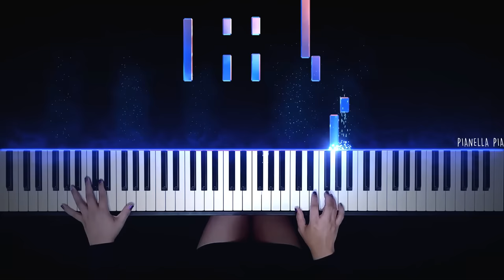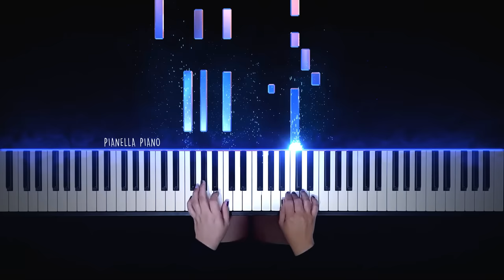Bruno Mars - When I Was Your Man | Piano Cover by Pianella Piano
Bruno Mars When I Was Your Man piano cover
Bruno Mars When I Was Your Man piano
Bruno Mars When I Was Your Man cover
Bruno Mars When I Was Your Man piano tutorial
Bruno Mars When I Was Your Man piano easy
Bruno Mars When I Was Your Man sheet music
Bruno Mars When I Was Your Man instrumental
Bruno Mars When I Was Your Man piano instrumental